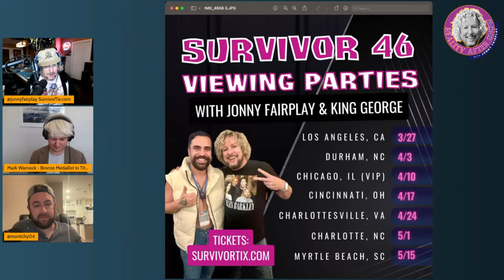Australian Survivor Titans v Rebels - Episodes 22 - Finale - Reality After Show with Mark Warnock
Survivor Legend, Jonny Fairplay & Survivor "Expert" Dan Montchal from the Reality After Show team up with Titan Mark Warnock to discuss episodes 22 - Finale of the Australian Survivor Titans v Rebels.
 Also a run-in from Lex from Survivor Africa and All Stars!

Join Jonny Fairplay along with Australian Survivor royalty King George as they tour the United States during the months of March through May watching Survivor 46! Tickets available NOW at SurvivorTix.com VIP WILL SELL OUT! Additional dates being added daily.